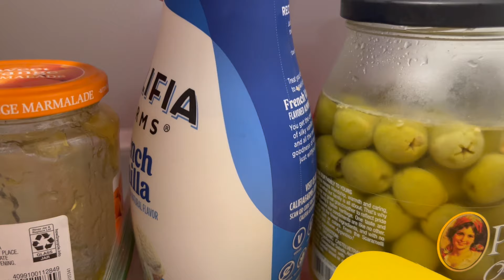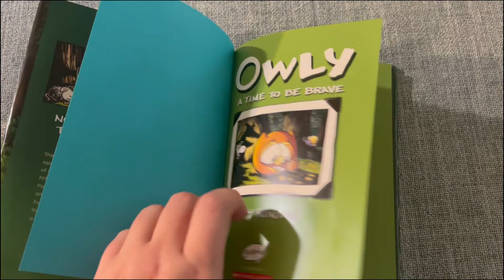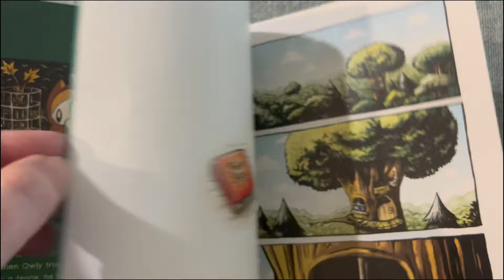США День Сурка? Учу язык / Превращаюсь в Кулинарный Влог Семейный влог 2+4 в Америке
Всем привет! Превращаюсь в Кулинарный Влог/ День Сурка? – Это в Вашей Голове / Семейный влог 2+4 в Америке

Тайм-коды:
00:00 - интро
00:42 – овсяноблин по новому рецепту
03:35 – у меня день сурка?
05:42 – начинка для моего овсяноблина
06:21 – вкусный завтрак готов
07:28 – мои супер планы и слушание подкастов на английском
11:07 – оладьи с яблоками
12:49 - кремер со спиртом?
13:31 – супер оладьи, рецепт в описании)
14:14 – болталка про ванную и странный стул в Валином классе
16:08 – похвала оладьям
17:32 – книга из школьной библиотеки

Рецепт яблочных оладий:
• растопленное сливочное масло — 100 г;
• небольшие яблоки — 3 шт.
Приготовление:
1. Муку просейте в миску с содой, разрыхлителем. Добавьте сахар и перемешайте.
2. Добавьте масло, яйца и кефир, замешайте однородное густое тесто.
3. Яблоки очистите, нарежьте на небольшие кусочки.
4. Смешайте яблоки с тестом.
5. Жарьте оладьи на смазанной маслом сковороде на среднем огне до готовности.